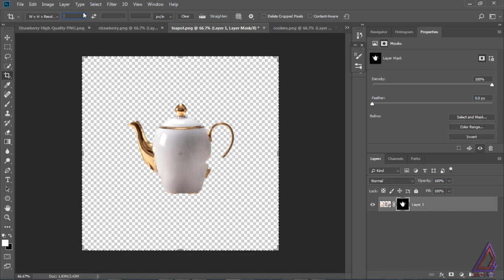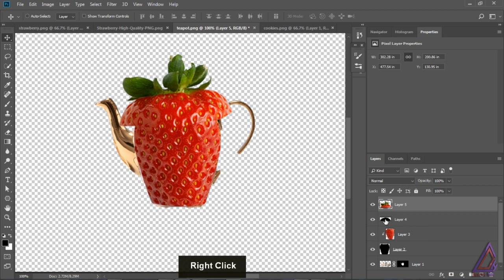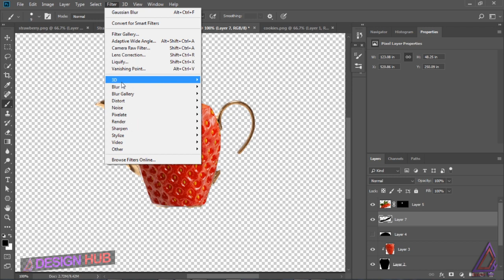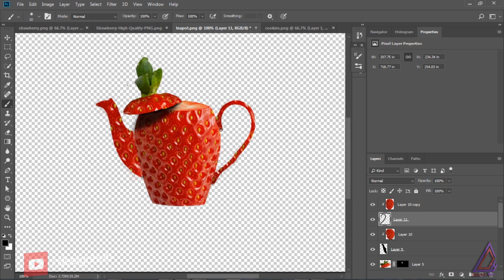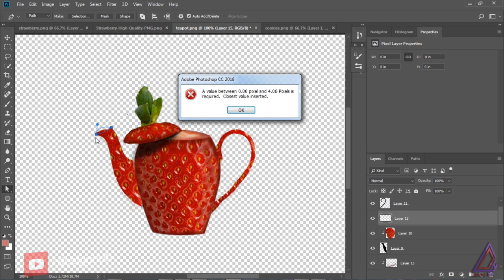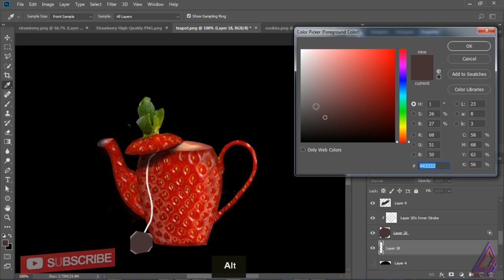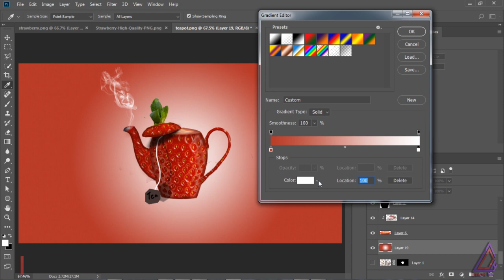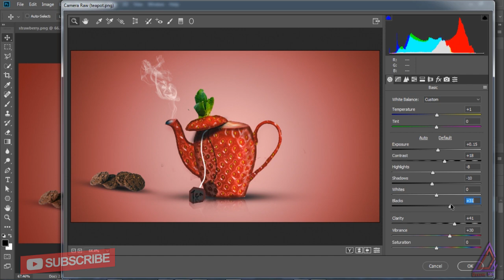Strawberry Teapot Photo-Manipulation Adobe Photoshop CC Tutorial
Download The Tea-set Image Here...

Strawberry PNG..

Cookies PNG...

Download The smoke brushes here...